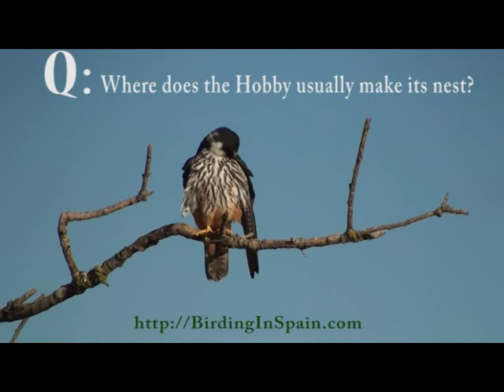Birding In Spain - Hobby in tree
Adult Hobby, Falco subbuteo, on tree branch, resting and preening. Video taken near Lleida, Catalonia, Spain.